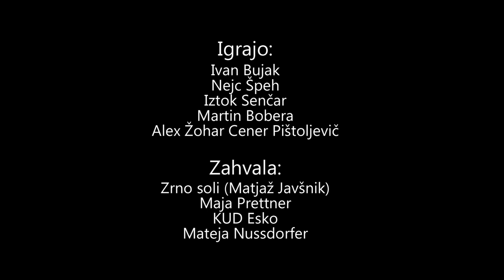RIBA KA RIBA IMPRO - 1. Kaj snemamo?!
Riba ka riba je ustanovila novo ekipo Improvizatorjev kateri vam bodo na vsake nekoliko časa postregli z novimi skeči.
Vse kar vam bo ta ekipa pokazala je posneto brez scenarijev in ostalih tekstov.
Vse kar imamo je vklopljena kamera in mikrofon, posneto iz več različnih kadrov in zmontirano skupaj da zgleda kot nek skeč.
Ekipa je bila predstavljena na festivalu Zrno soli v Piranu.
Upam da boste uživali!